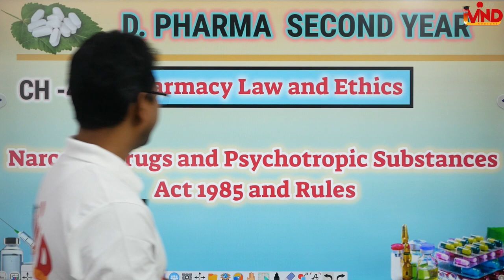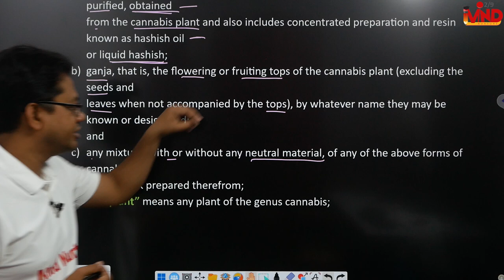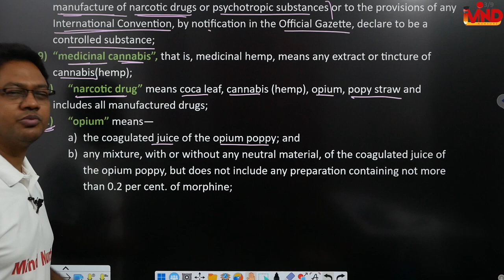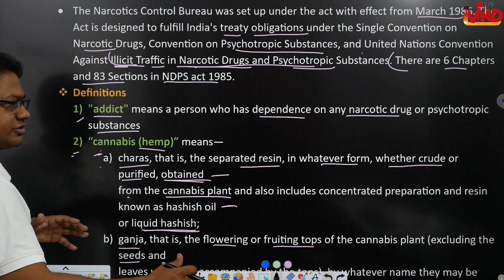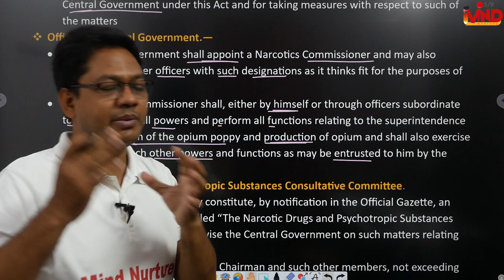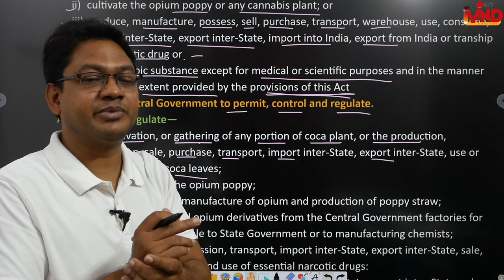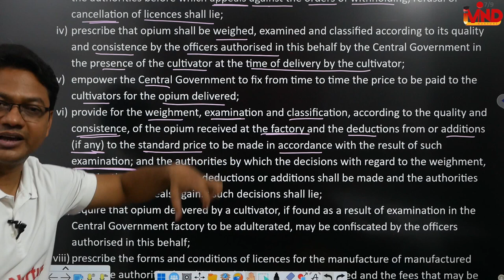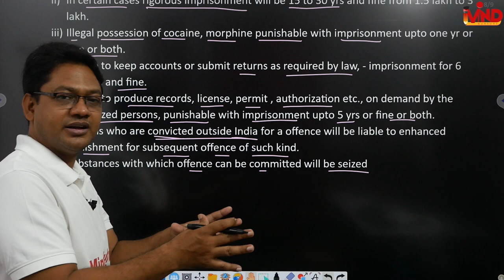Narcotics Drugs and Psychotropic Substances Act 1985 and Rule | CH-4 | NDPS Act |D.Pharm second year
Link for app...
Link for notes.